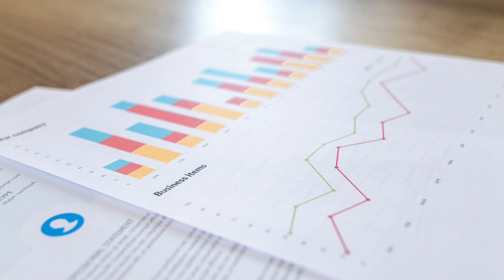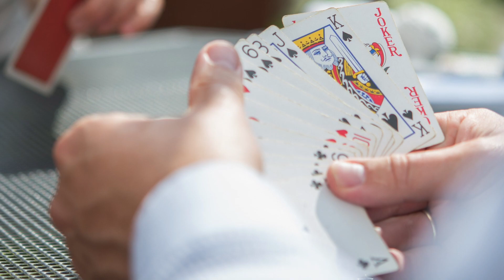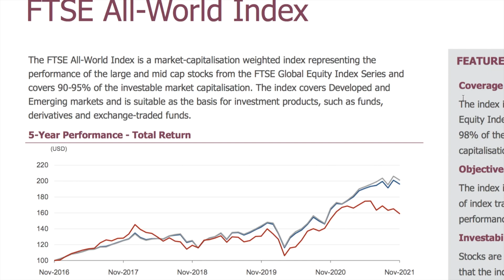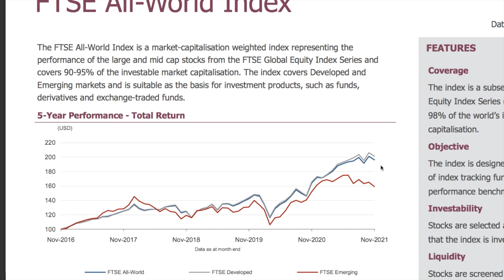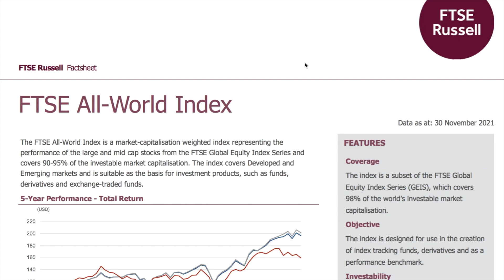70/30 ETF Portfolio vs. FTSE All-World Index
Das 70 30 ETF Portfolio wird häufig als eine Art heiliger Gral der Geldanlage beschworen. Doch wie passiv ist der Ansatz und: Bietet der FTSE All World Index eine vergleichbare, neutralere Alternative? Darum und um vieles Mehr geht es in diesem Video, viel Spaß beim Zuschauen!

(Coinbase)* ✔︎ 10 USD Bonus nach Einzahlung über 10 USD sichern

ACHTUNG: Bei diesem Video handelt es sich, wie auch bei allen anderen Inhalten, die ich auf meinem Kanal veröffentliche, um KEINE Anlageberatung. Es dient lediglich dem Meinungsaustausch mit Euch und enthält nur meine persönliche Meinung, die vollkommen falsch sein kann.

Ich gehe damit sehr verantwortungsvoll um und empfehle nur was ich selbst nutze und mit dem ich persönlich bislang sehr gute Erfahrungen gemacht habe. In vielen Fällen erhältst du über die Links besondere Vergünstigungen und Prämien.

Quellen:
ftserussell
Finanzfluss (Youtube)

ftse all world